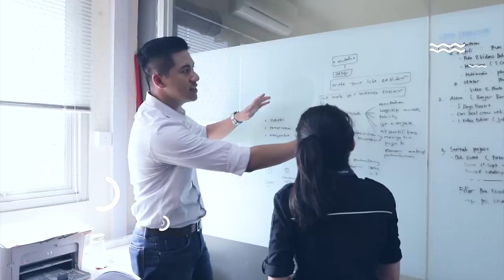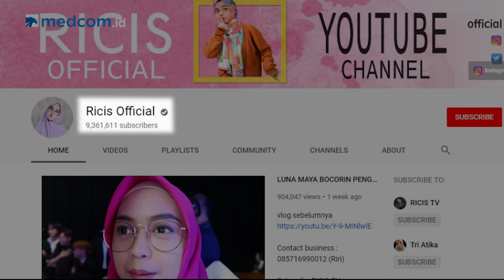Babak Baru Ratna Sarumpaet Hingga Kado Berlian Rp9 M Ria Ricis | SepekanTerakhir (Eps. 47)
Inilah rangkuman tiga berita terpopuler dalam SepekanTerakhir. Mulai dari pelimpahan kasus Ratna Sarumpaet ke Kejari, bagasi berbayar, dan YouTuber Ria Ricis dapat hadiah cincin Rp9 miliar dari Hotman Paris.

Simak terus SepekanTerakhir setiap hari Jumat pukul 17.00 WIB